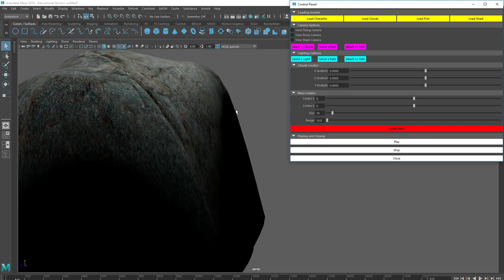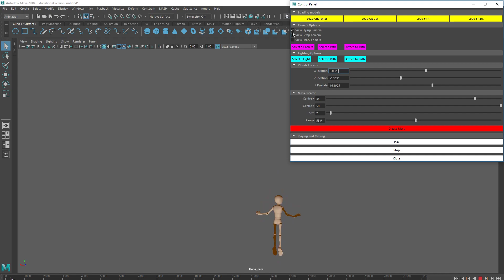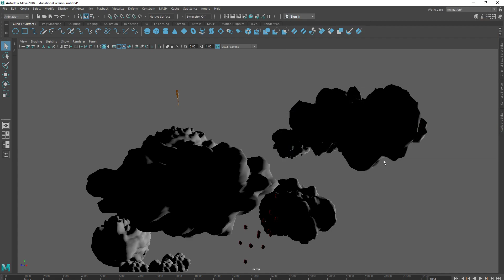The Code demonstration